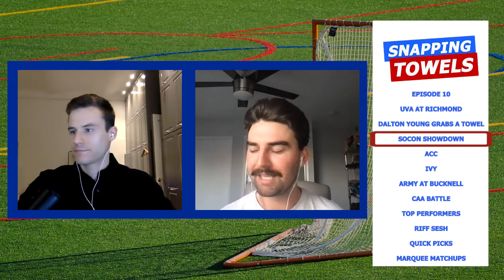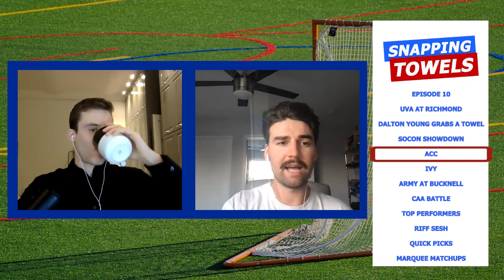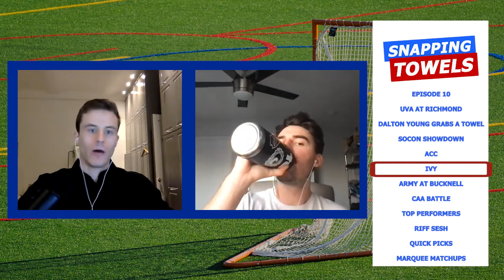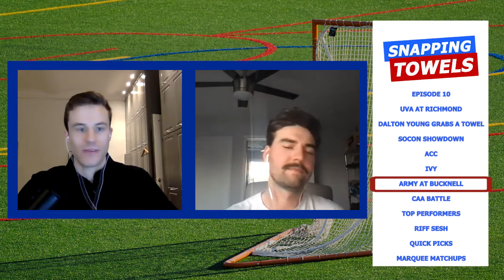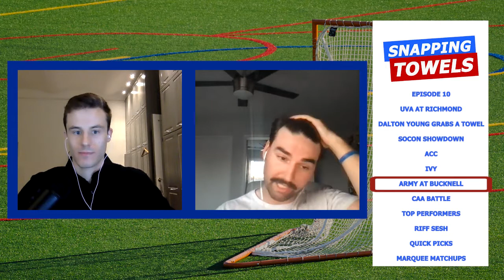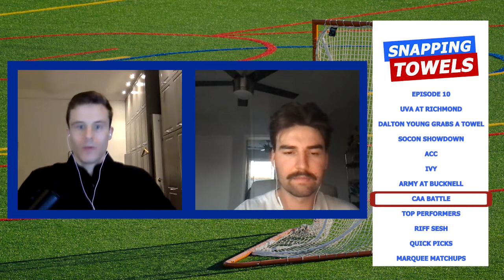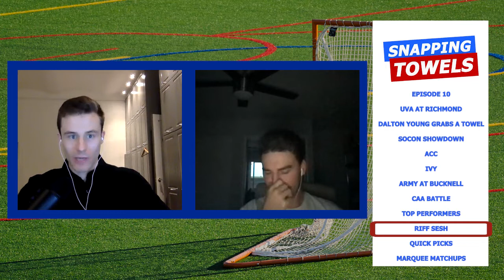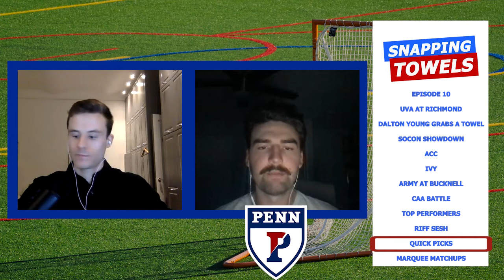Episode #10 - Spiders Shock Wahoos - Lacrosse Podcast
Richmond takes home a historic win, major in-conference battles this upcoming weekend, and an interview with a Richmond Spider!